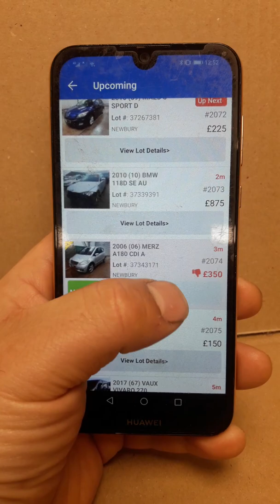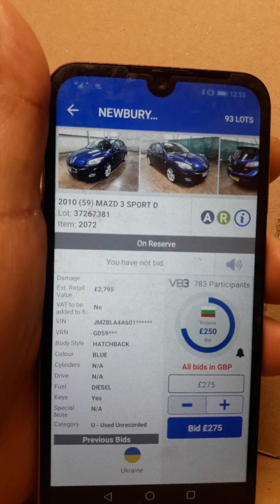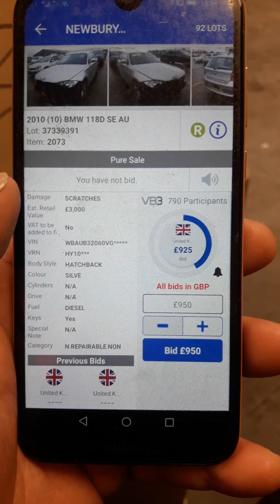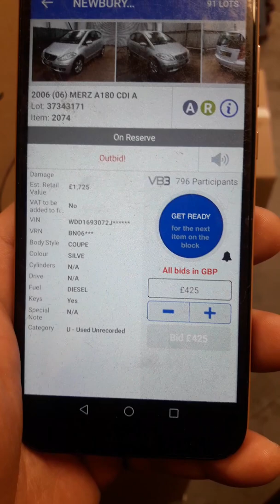Мерседес А180 w169 Copart Аукцион 01.04.21 #2